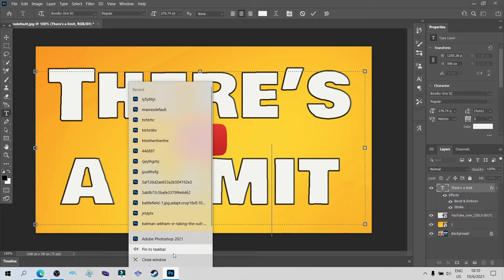when Photshop does this to you